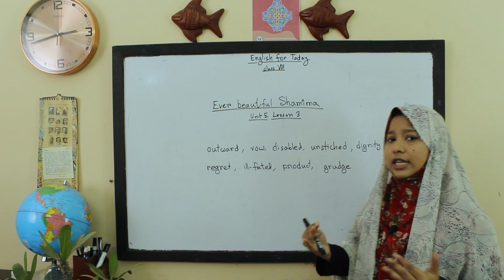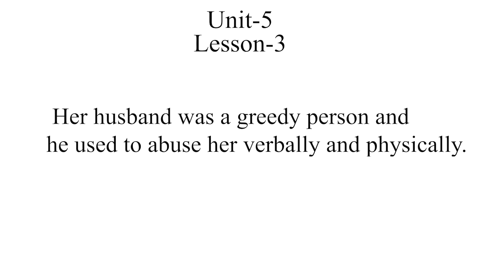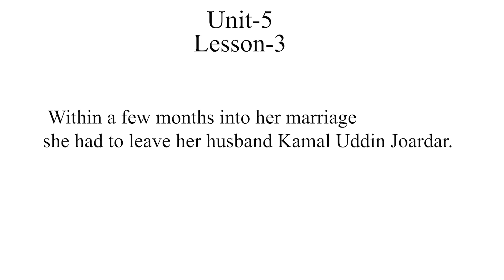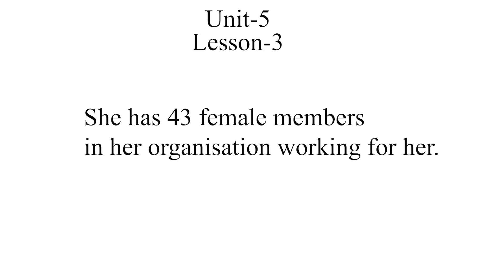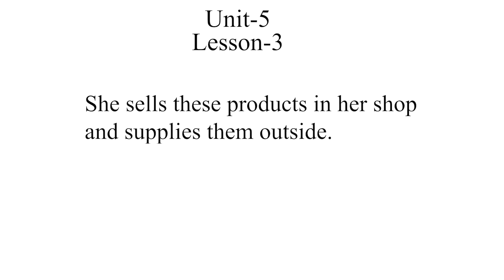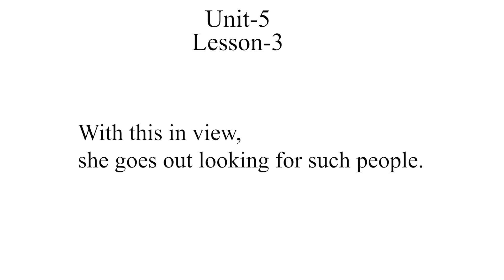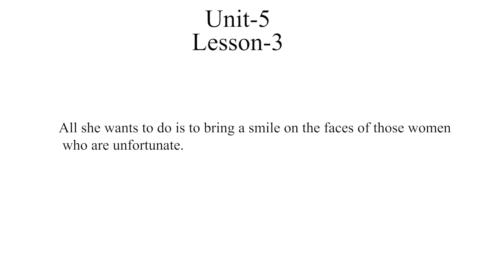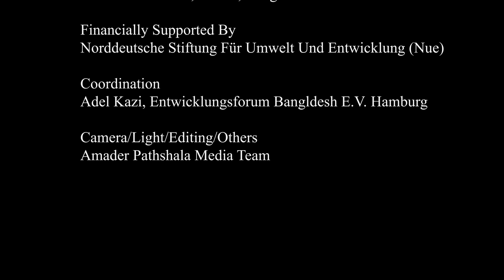English for Today, Class-8(JSC), Unit-5 Lesson-3